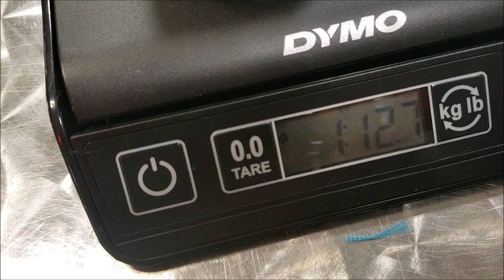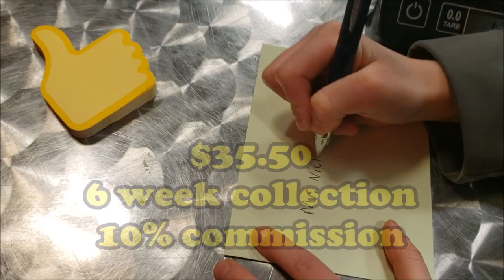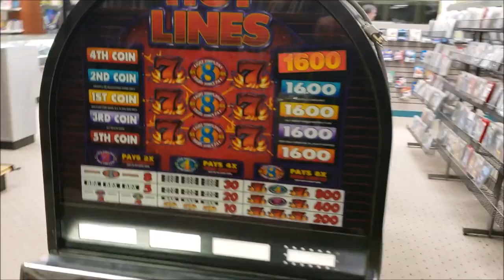COLLECTION on our BULK VENDING MACHINES at 5 Restaurants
COLLECTIONS FROM OUR BULK VENDING MACHINES AT 5 RESTAURANTS - MARCH 2019 We did a collection this week at FIVE of our favorite restaurants.  Which style food do you think we will collect the most money at… Mexican?  Chinese?  All-American?  Pizza? Coney Island?

QUESTIONS & COMMENTS: Do you have a question or comment about this video? Please scroll down to the comment section of this video and we will reply asap!

We benefit from your creative expression!! Thank you for the inspiration it brings to us and so many others!
Song: “Go” By: Jerome (Feat. Othello & Trini- D)

MORE TAGS:
Bulk Vending
Bulk Vending Machines
Vending Machines
Gumball Machines
Gumball Vending
Shadow Ops
Collection Video
Vending Route